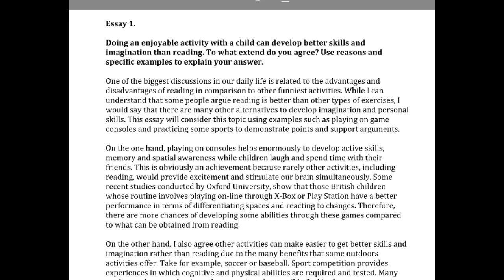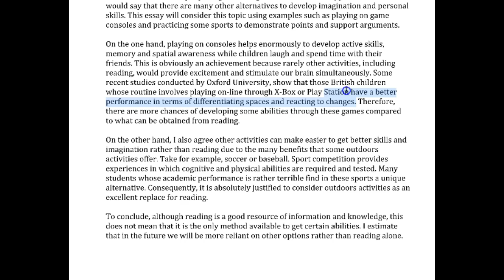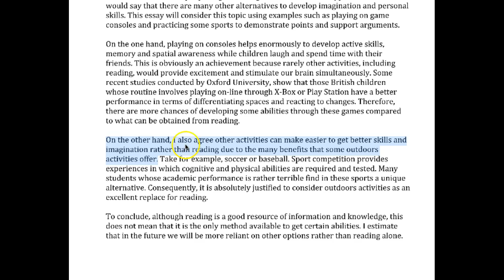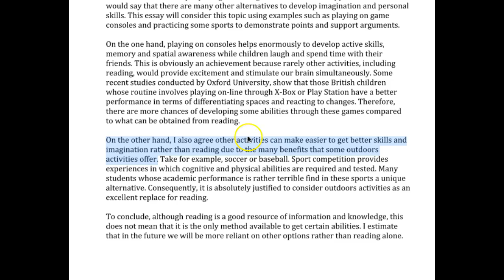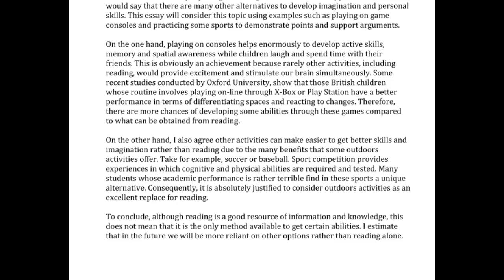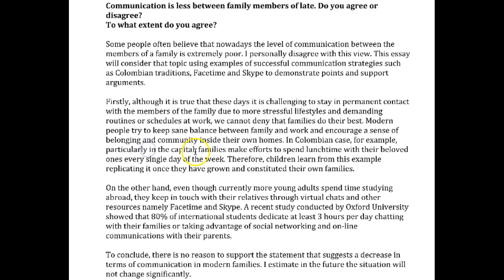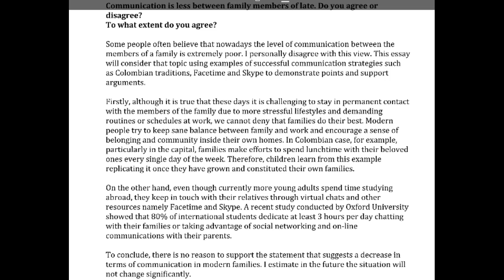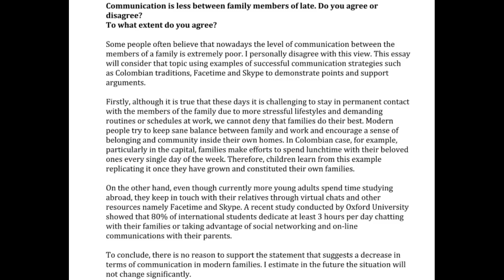Fantastic First IELTS Essays Will!